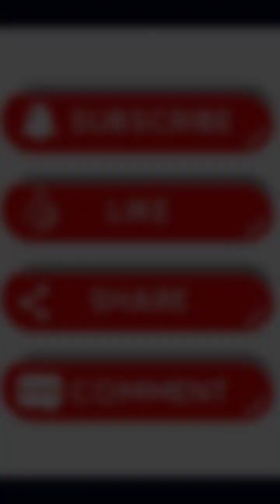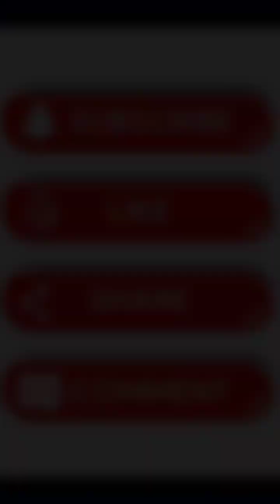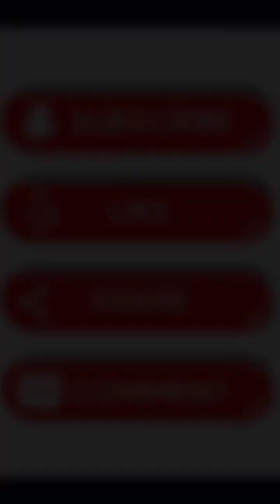Funny videos collection Tiktok